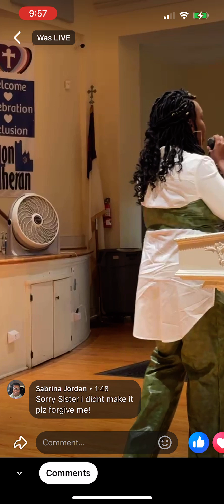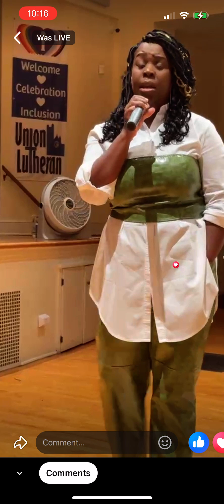October 27, 2024